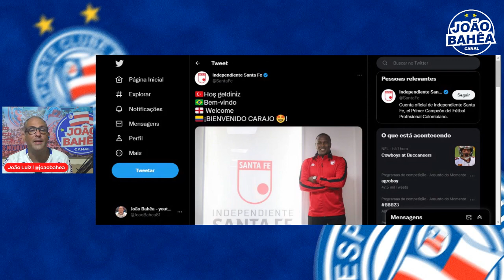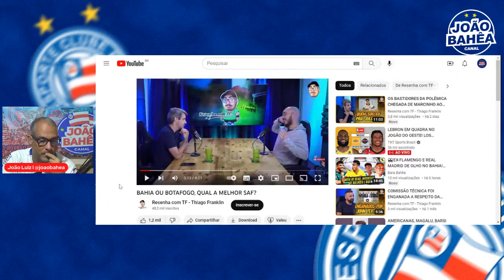🤔COMPARANDO AS SAFS DE BAHIA E